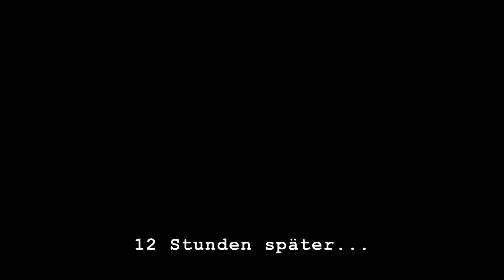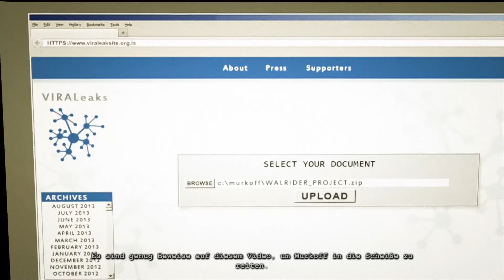Outlast DLC 'Whistleblower' 100%-Let's-Play FINALE | Ein Schlussstrich unterm Wahnsinn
Die letzten Momente im Wahnsinn-Schwierigkeitsgrad stehen uns bevor.